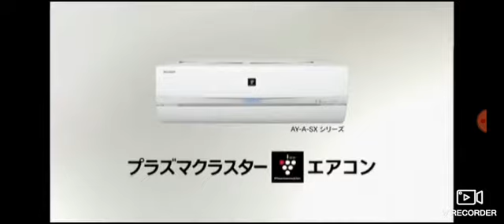lOn plasmacluster Japan Logo